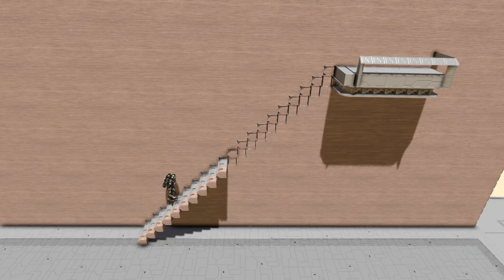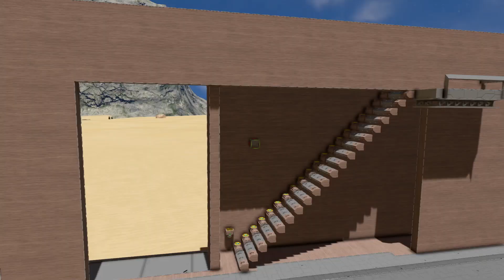Secret Staircase - Space Engineers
You control who gets to use these stairs.